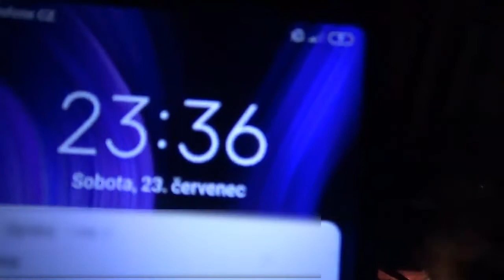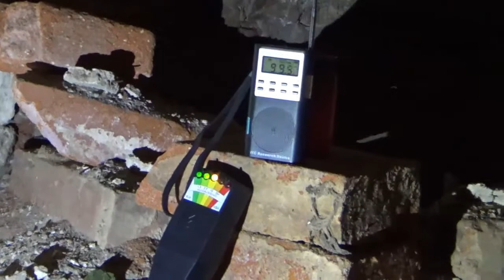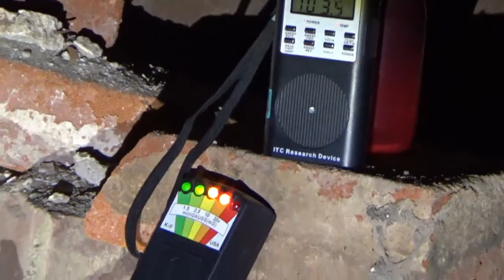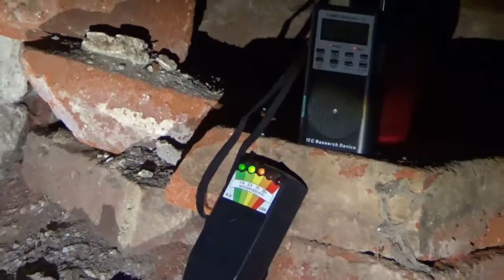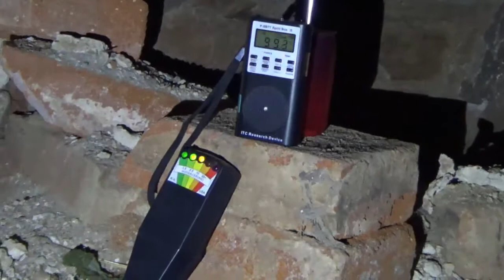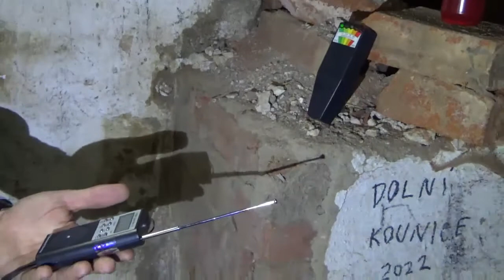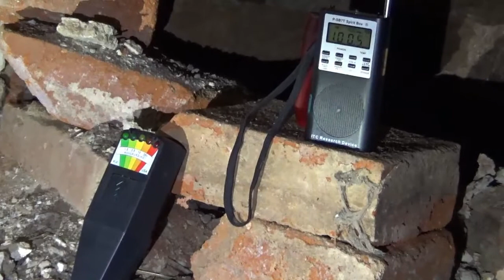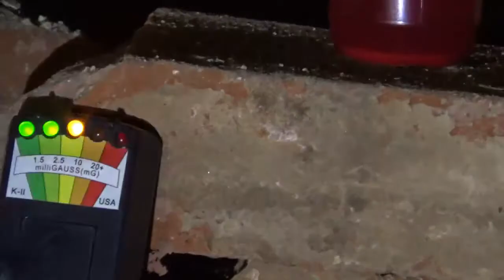Přespali jsme na statku sériového vraha - Ivan Roubal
Zdravím vás u nového videa. Dnes mám pro vás déle slibované přespání na statku Pohádka, na které jsme strávili celý den a noc. již v minulosti jsme zde natáčeli průzkum, to je ale už delší doba. :-) Budu rád za podporu a také za vaše názory v komentářích, díky a bojte se! :-)